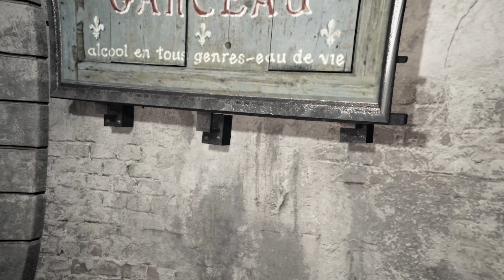Guess the wine is hitting pretty hard | Assassins Creed Unity pt.18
Drunk man funny

Also sorry for a mute segment later in the video the music in the game got copy right clamed so I had to mute it